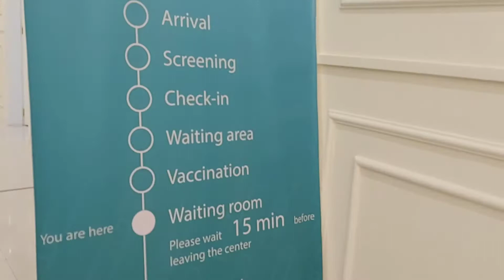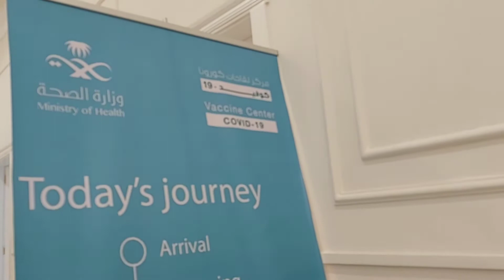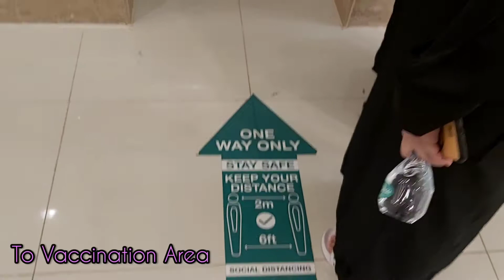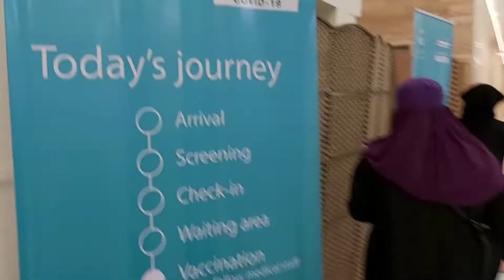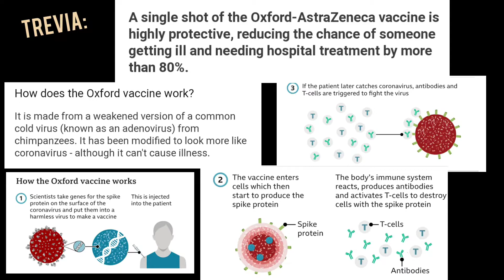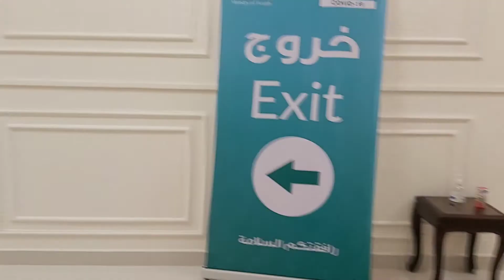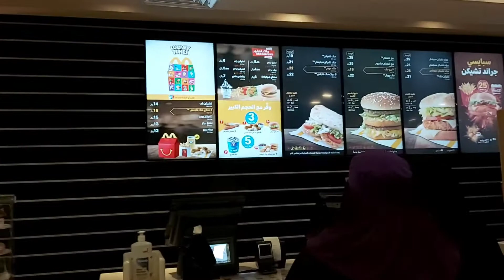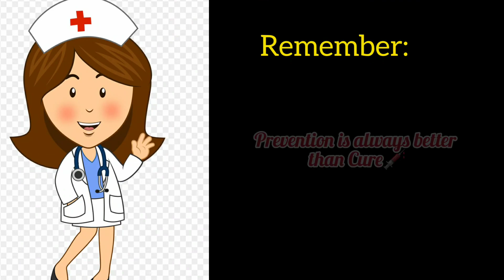Nagpabakuna kna ba?1stDose Oxford-AstraZeneca#ContraCovid19#BeVaccinated#OFW⛑💉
1st dose done then for the 2nd dose will be on june 1, 2021.